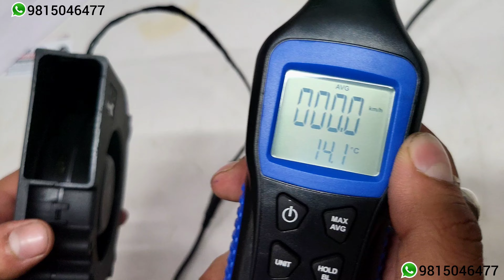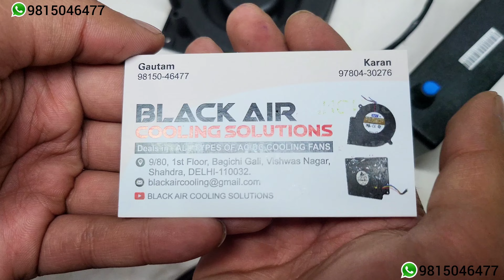High Speed 😱😱 12V DC BLOWER FAN || DELTA BFB1012HH 1.65A 4200RPM BLOWER 🔥🔥🔥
Hi friends... all types and sizes of dc Blower fans are available at a very good price.

If you have any queries regarding the blower fan, you just need to ping me on WhatsApp. Thank You

Thank you so muchHi friends... all types and sizes of dc Blower fans are available at a very good price.
  I will try my best to give you the best product. if you like my product then please leave a feedback in the comment section